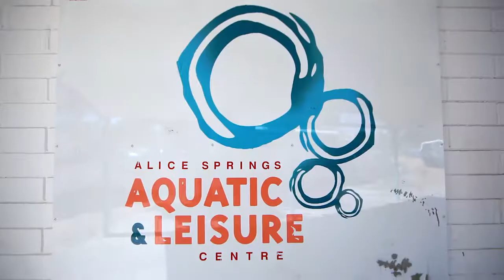2013 Bush Schools Swimming and Lifestyle Clinic - Alice Springs